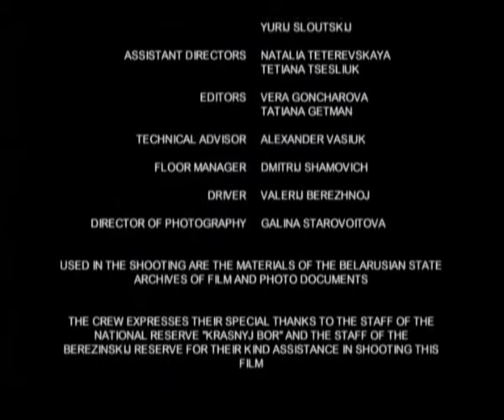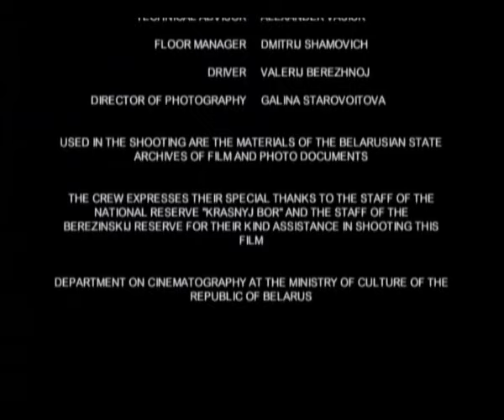Walking with the wolves. Documentary film | Film Studio Aves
Hunting or killing. What to do with wolves?
First Prize at X International film festival "Together" in nomination for "popular science- and educational programs" (Yalta, Ukraine, 2008)
37 min, Director, cameramen - Igor Byshnev